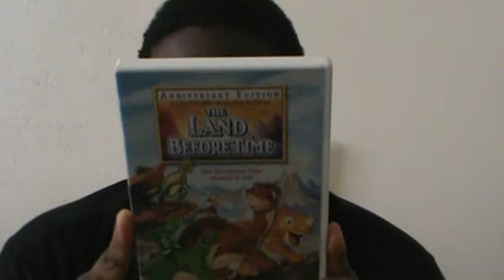Opinions On: The Land Before Time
a true timeless classic in every sense of the word.